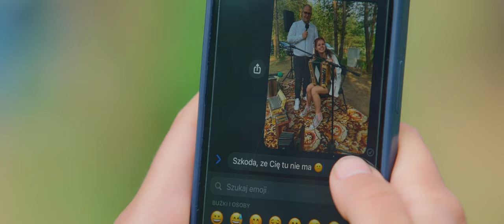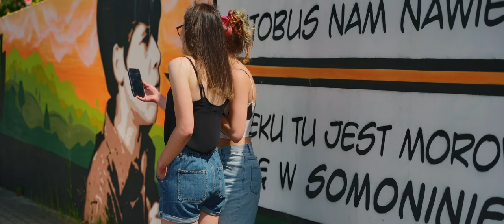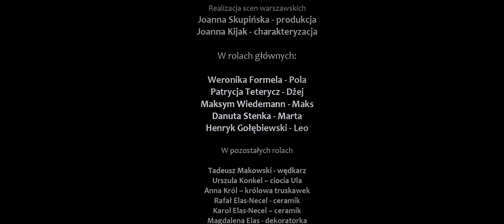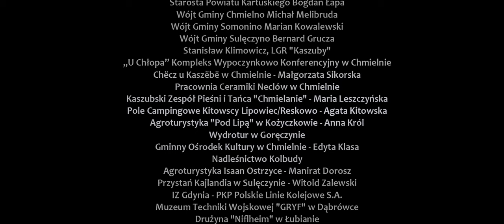Tam, gdzie kwitną malënë - film fabularny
Kaszuby to nie tylko skansen tradycji - to również obecni mieszkańcy i twórcy kultury współczesnej. "Tam, gdzie kwitną malënë" to niskobudżetowy amatorski film fabularny o dwóch małolatach wyrywających się auto-stopem z Warszawy na Kaszuby. Inspiracją był serial "Podróż za jeden uśmiech".  Poldek, Henryk Gołębiewski, gra u nas rolę dziadka nastolatek. Miłość  jego życia, Marta, to doskonała Danuta Stenka. Na równi z  profesjonalistami zagrali nasi amatorzy - Weronika, Patrycja, Maksiu. Twórcy filmu starają się promować tę piękną krainę jak i jej współczesnych artystów.

Produkcja: Fundacja Aby Chciało Się Chcieć oraz Piotr Emanuel Dorosz
Reżyseria: Piotr Zatoń
Zdjęcia, dźwięk, montaż, kolor: Piotr Emanuel Dorosz
Scenariusz: Ewelina Karczewska-Luhm
Kostiumy: Monika Kapiszka
Technika: Dominik Szyca, Magdalena Marcholewska, Łukasz Luhm
Muzyka: Paweł A. Nowak, Marta MARGO Goluch, Piotr Emanuel Dorosz, It Follows, Carnage, Project Kaioken
W rolach głównych: Patrycja Teterycz, Weronika Formela, Maksym Wiedemann, Danuta Stenka, Henryk Gołębiewski

Zadanie zrealizowano dzięki dotacjom Powiatu Kartuskiego, Gminy Chmielno, Gminy Somonino oraz Gminy Sulęczyno
Partnerzy: Patrizia Aryton, Mielewczyk Sp. z o.o., Konstrukcja Drewniana